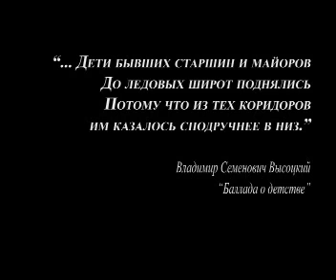Документальный фильм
канал подключен к партнерской программе YouPartnerWSP

"...Дети бывших старшин и майоров
До ледовых широт поднялись
Потому что из тех коридоров
им казалось сподручнее в низ..."